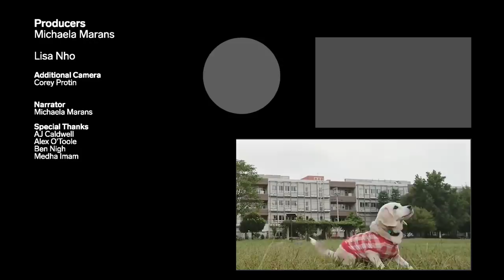Dog Goalie Earned 3 Guinness World Records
Purin the Super Beagle, a talented dog from Tokyo, Japan, holds three Guinness World Records for blocking soccer balls, jumping rope, and walking on a ball. She's world-famous for knowing over 100 tricks, including skateboarding, samurai sword fighting, and walking on two legs. Our INSIDER producers react to watching Purin perform for the first time.

How This Dog Goalie Earned 3 Guinness World Records